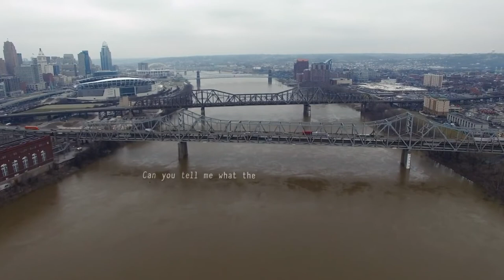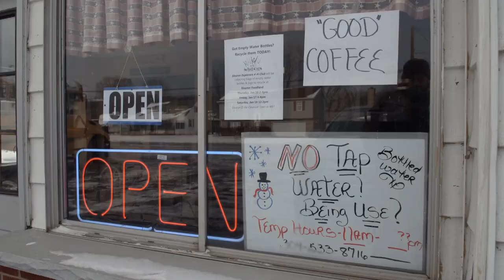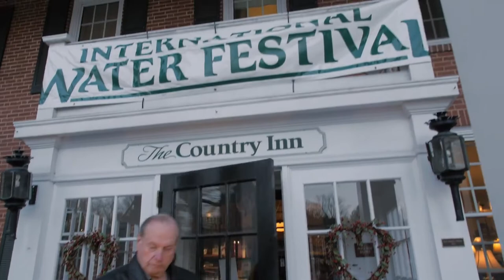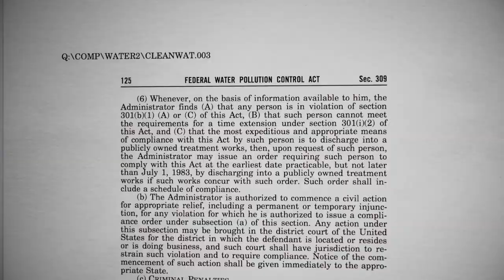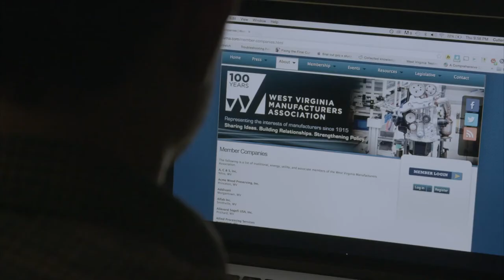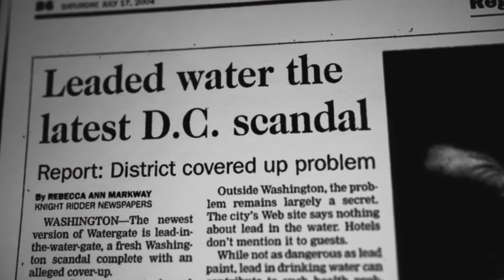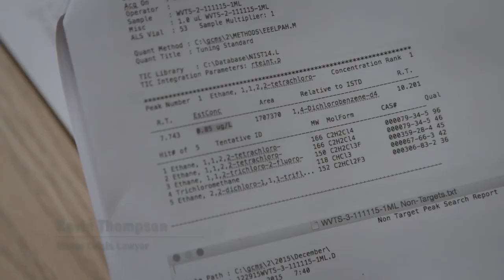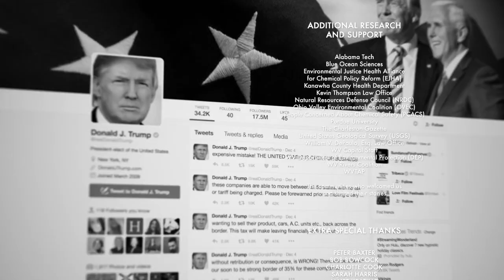What Lies Upstream Documentary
An investigation into a chemical spill spirals into an indictment of the entire system meant to protect drinking water, revealing cover-ups at the highest levels of government.